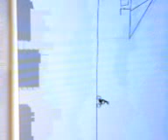my way bak home from school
me on free rider pretting thats my way home